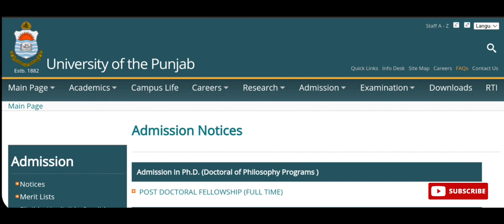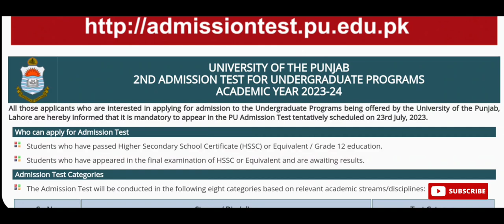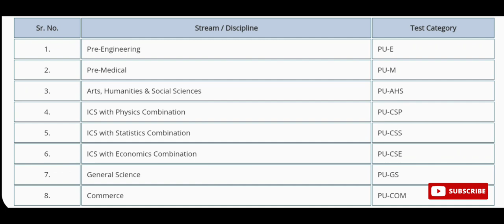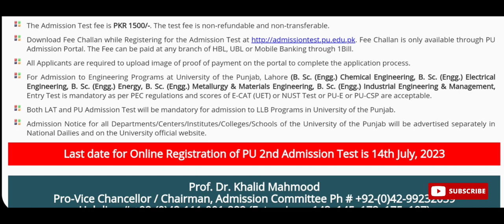Punjab university 2nd Annual test 2023-24|Second entry test of the punjab university 2023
University of the Punjab announced the date of 2nd Annual entry test 2023-24. This is a last chance for those who want to take admission in Punjab university.

university of the punjab 2nd annual test 2023,
punjab university supply result 2022,
punjab university supplementary admission 2022,
pu ba supply result 2022,
university of the punjab adp admission last date,
b.a supply exam 2022 punjab university,
ba part 2 supply result 2022 punjab university,
ba supply result 2022 pu,
punjab university supplementary exam 2022,
12th punjabi paper 2022 pre board,
2nd year paper 2023 date lahore board,